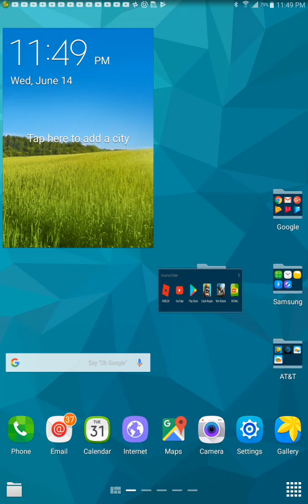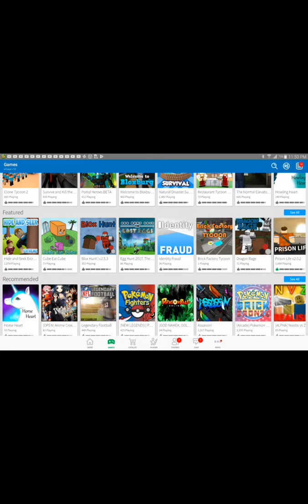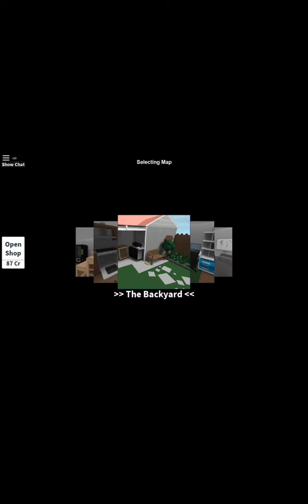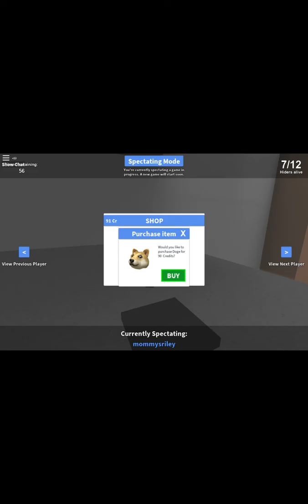Let play some games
Turn it sideways